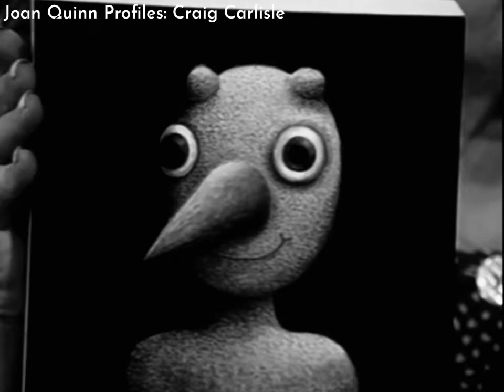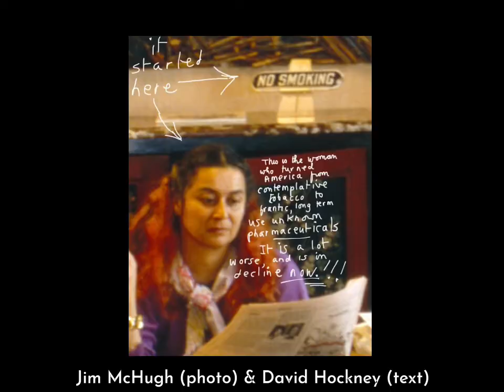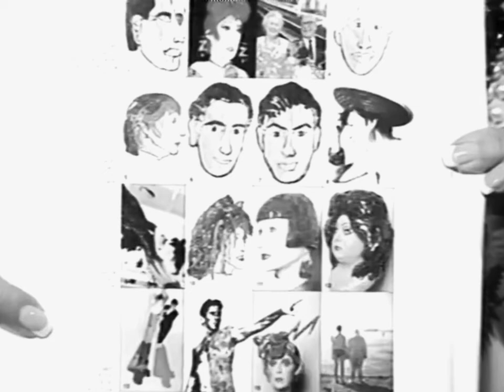ARTIST INTERVIEWS: STEVEN ARNOLD, ZANDRA RHODES, DAVID HOCKNEY/ JOAN QUINN PROFILES (clips)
Joan Quinn interviews artists Steven Arnold, Claire Falkenstein. Don Bachardy, Zandra Rhodes, Arthur Tress, Matthew Rolston, Ed Moses, David Hockney, Craig Carlisle, Gregory Weir Quiton, Jim McHugh, and Andrew Logan.
Joan Quinn Profiles Clips from the  1980s - 2000s
Timeless: Black and White Portraits of Joan Agajanian Quinn Exhibition
May 2022 @AthenaeumMusicandArts
Curated by Erin Katgely